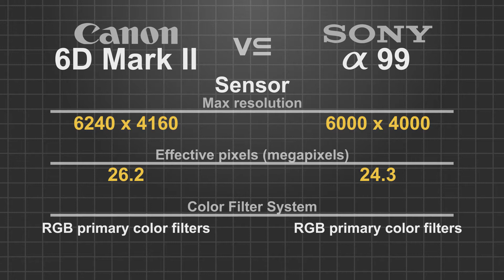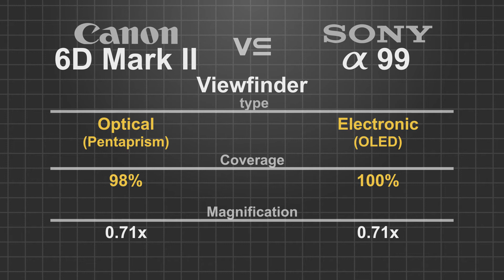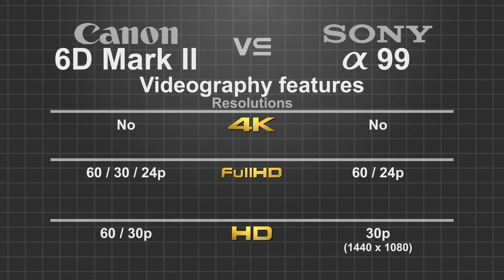Canon EOS 6D Mark II vs Sony alpha a99